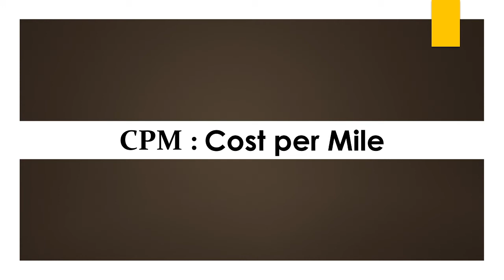Full form of CPM | CPM ka full form kya hai | Free Learn University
Welcome to free learn university. In this vedio you will know the full form of CPM.